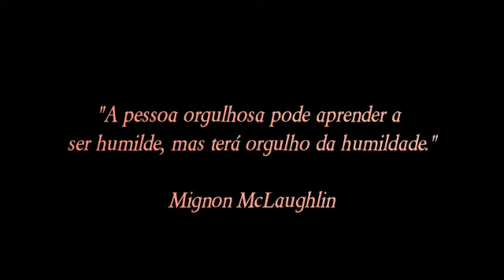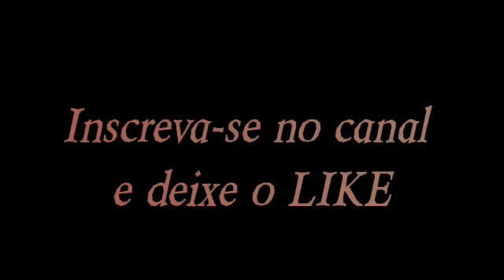FRASES SOBRE HUMILDADE